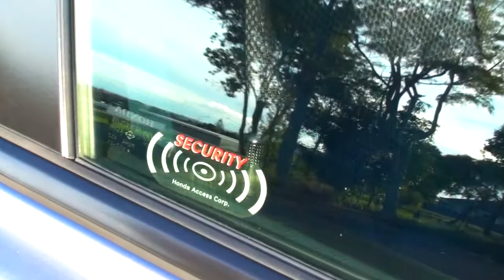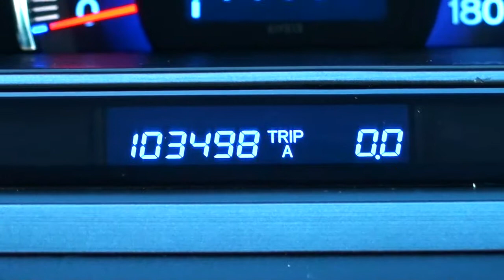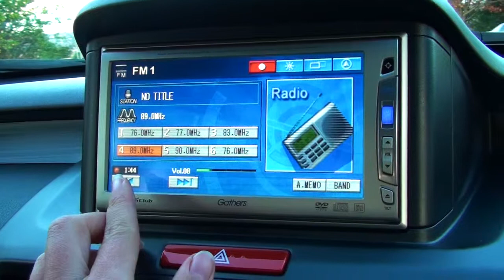Honda Odyssey 2005 103kms 7 Seater 2 4L